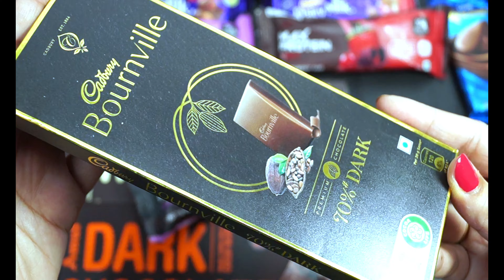Lots of Candies,So many lots of candies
Good To See You Here , This is Chocolate Crazy ASMR Tv
 A place to find interesting things that you will never find anywhere. unboxing, asmr, satisfying video, candies asmr, chocolate, chocolates asmr videos etc...